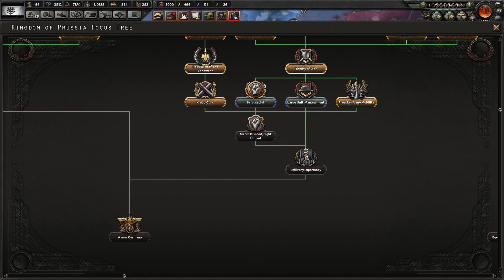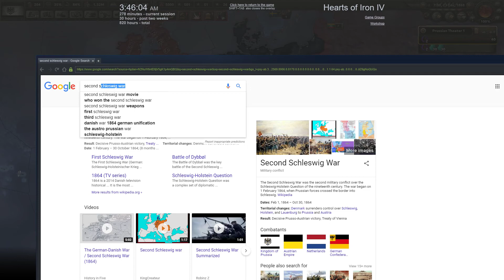HOI4: The End of a New Beginning: Ultimate Kingdom of Prussia